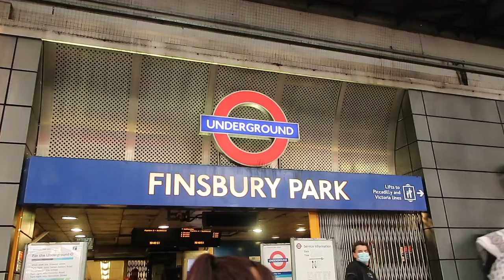London Roller Skating Fun @ ROLLER NATION | 2021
Hi everyone! Had some fun at a roller skating rink with some friends with covid regulations in place. Travelling in between places, a mask was required apart from when you're in the rink, skating.

Didn't have much footage going into the venue as we were running late lol.

Anyways, enjoy!
Hope this makes you guys want to roller skate ☺️

Alexis/Lexi
xx